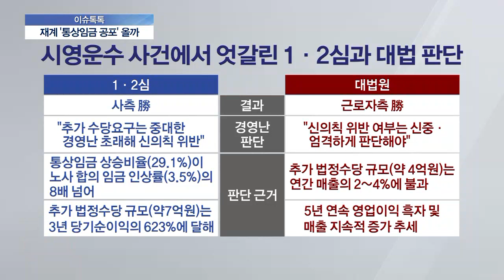[이슈톡톡] 대법, 상여금 통상임금 포함 판결…향후 미칠 영향은?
통상임금에 해당하는 정기상여금 등을 추가로 지급하는 문제를 놓고, 어제(14일) 대법의 첫 판결이 있었습니다. 신의칙 기준을 엄격하게 적용해 근로자들의 손을 들어줬는데요. 향후 있을 기업들 통상임금 소송에도 영향이 미칠 전망입니다.

◇출연: 유재원 법무법인 메이데이 대표 변호사